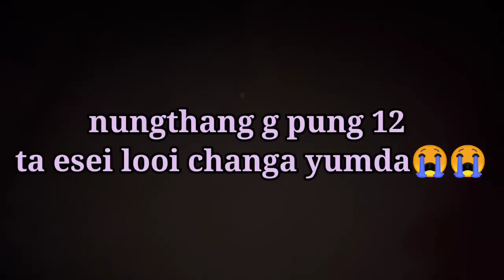Esingna touthare😭yum kei su loi touthare ekhoi cachar esingna loire